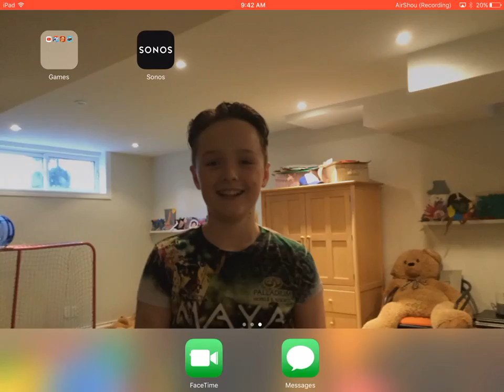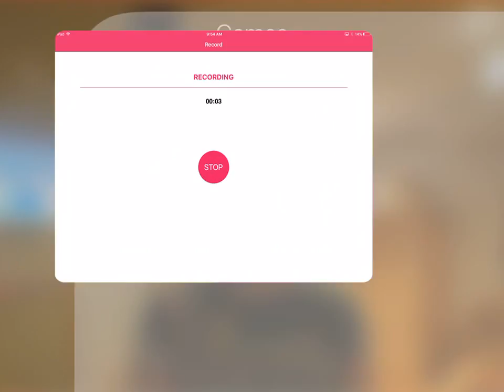Hangery shark world#1